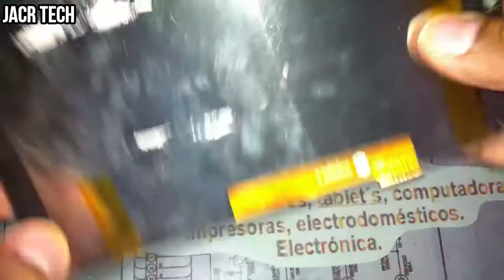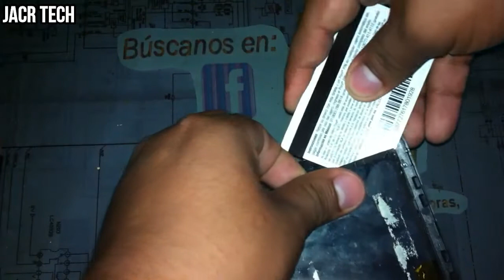Cómo desarmar tablet AOC A732G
En éste vídeo te enseño a desarmar tu tablet AOC A732G paso a paso.